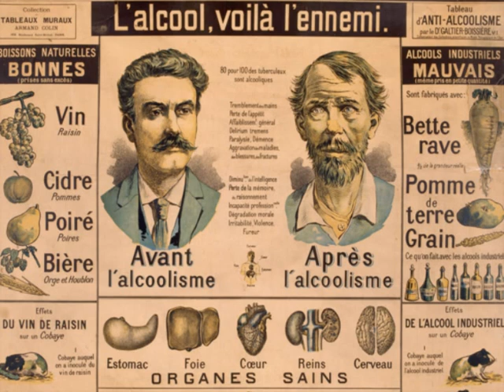Verlaine, tout l'amour qui soit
Après "Tout est fumée, du vent !" et "Van Gogh, autoportrait", "Verlaine, tout l'amour qui soit" évoque un autre perdant magnifique. La conception, le montage et l'interprétation sont de Jean O'Cottrell (son site : jeanoc.org) ; la musique de Chopin et Reynaldo Hahn.
Il s'agit d'une bande audio de travail pour un spectacle qui attend sa production.